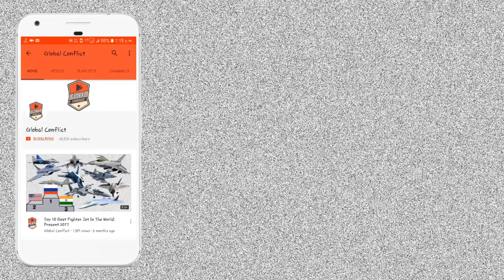FutureOfIndianNavy List Of Future Helicopters Of Indian Navy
Global conflicts